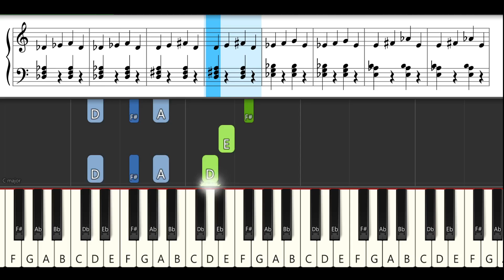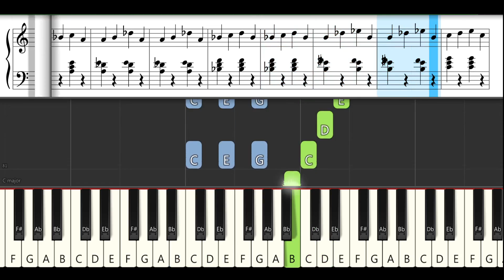ESERCIZIO RISCALDAMENTO 1 Le prime tre note della pentatonica in tutte le tonalità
Un esercizio alquanto difficile, ma che ti permetterà di imparare le prime tre note di tutte le pentatoniche e tutti gli accordi costruiti sul I grado (tonica) di tutte le tonalità. L'esercizio successivo permetterà di imparare tutte le pentatoniche maggiori completando il percorso formativo. Buona musica e non perdetevi d'animo se la prima volta non riuscite.